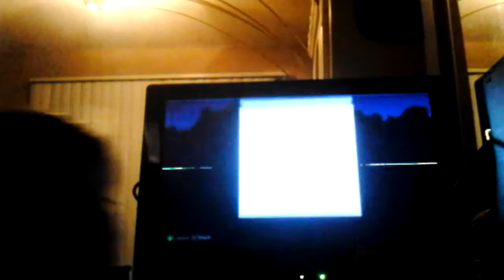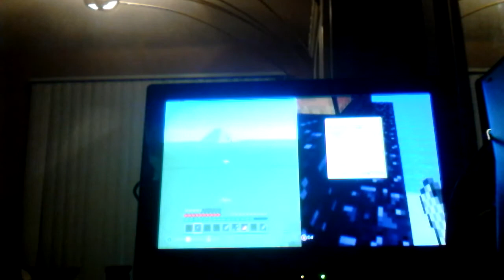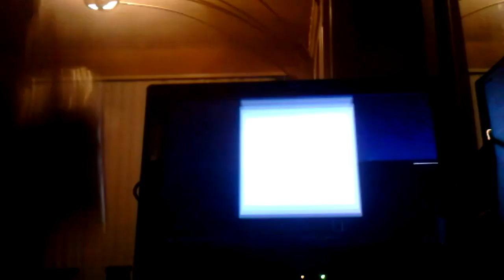Minecraft hunger gamea